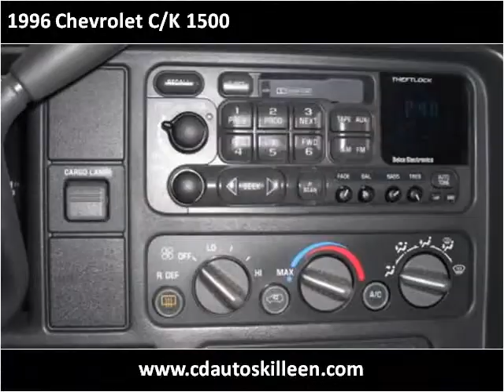1996 Chevrolet C/K 1500 Used Cars Killeen TX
This 1996 Chevrolet C/K 1500 is available from CD Autos.